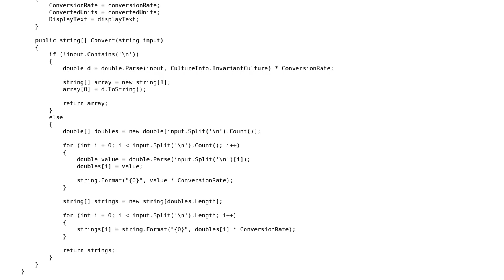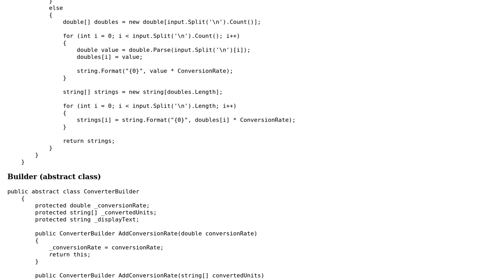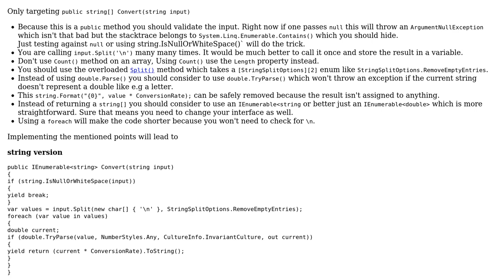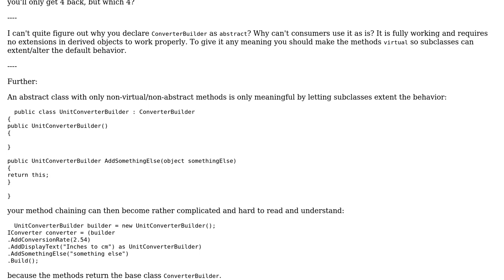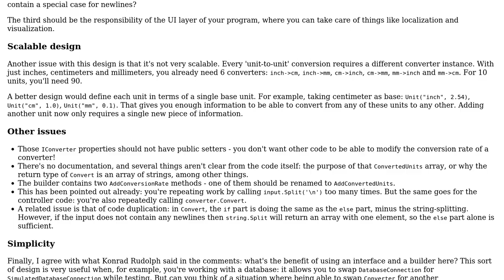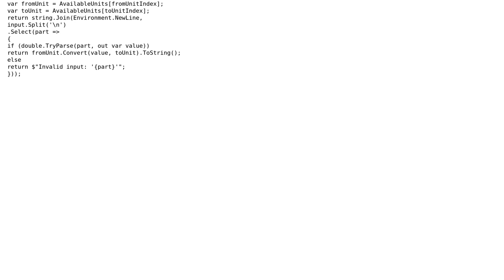Code Review: Length units converter (3 Solutions!!)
Code Review: Length units converter

With thanks & praise to God, and with thanks to the many people who have made this project possible! | Content (except music & images) licensed under CC BY-SA | Music | Images & others | With thanks to user Toby Speight user Pieter Witvoet user Matthew Stott user Heslacher and the Stack Exchange Network Trademarks are property of their respective owners. You are responsible for your own actions.